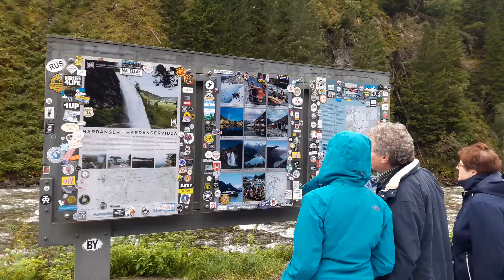Latefossen Waterfall Near Odda city in Norway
Latefossen Waterfall near Odda city in Norway has amazing nature